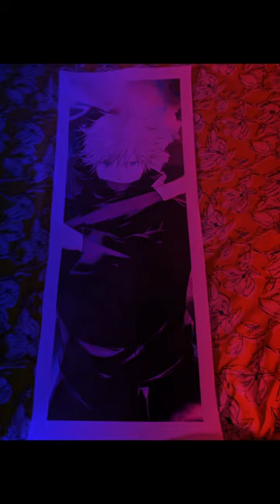YOLO F.O.M.O! WHAT IS THIS? HYPE The strongest! (4)